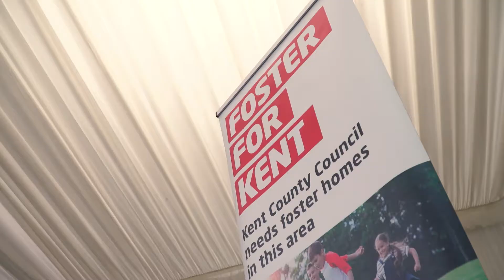Kent Fostering Appreciation Awards 2021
For those that missed our recent Foster Carer Appreciation Awards, take a look at some of the highlights from our wonderful morning of celebrations, recognising the exceptional contributions of our Foster Carers and the Kent Fostering Team to the lives of the children in Kent.

If you are considering becoming a Foster Carer and are looking to work within a fostering service where you are valued, appreciated and supported, please